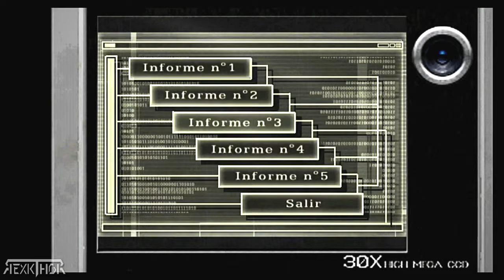RESIDENT EVIL 4 - INFORMES DE ADA - "INFORME 4" [AUDIO ESPAÑOL LATINO] - 4K 60 FPS